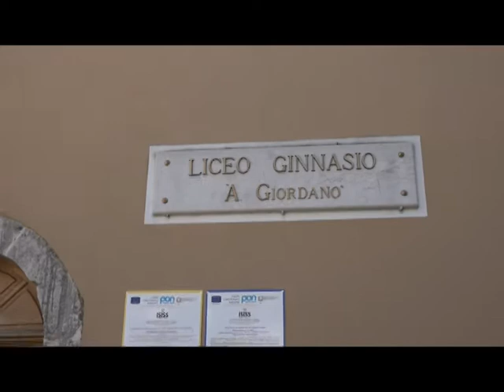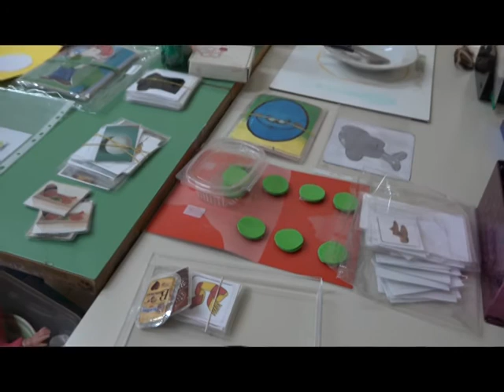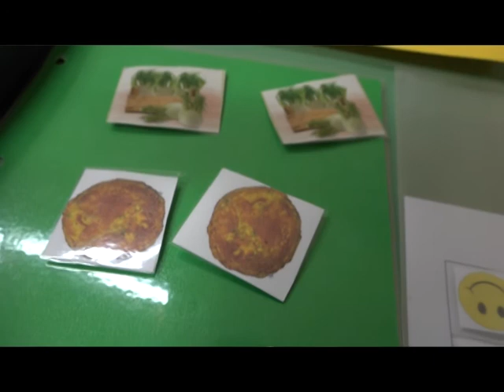"Guardiamo oltre l'autismo"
“Guardiamo oltre l’autismo.” E’ il nome di un’iniziativa mirata all’inclusione di ragazzi affetti da sindrome autistica in corso di attuazione  in una scuola di Venafro. Incoraggianti i risultati ad un anno dall’avvio del progetto…